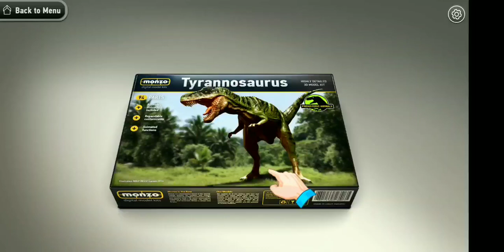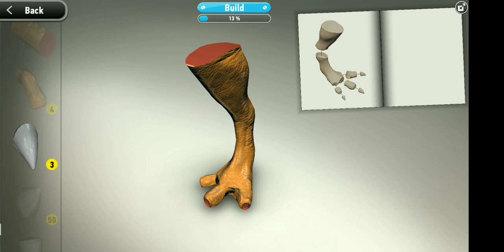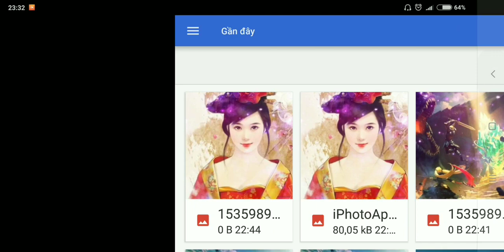Khủng long bạo chúa Tyrannosaurus siêu đẹp - MONZO (Updated September 6, 2018)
Chào mừng các bạn đã trở lại channel của mình !

MONZO - DREAMS HAVE GONE DIGITAL - build – paint – sticker – photo – share

Interactive digital model kits MONZO is a Game Connection Award winner in The Excellence In Art category.

Monzo brings you the best in models from Revell. With Monzo you can take your real-life Revell models to digital form, working them into design variations that reflect the power of your own creativity. Easy sharing of your models via social media gives you the opportunity to show off your Revell collection to all your friends.

MONZO is about discovery and adventure. It is more than model kit construction simulation. In MONZO you can build a model directly on your mobile device, providing the joy of model creation with an appeal that speaks to a broad audience of users, spanning from children to adults. With MONZO, everybody can easily build simple or complex models like cars, planes, machines, weapons, animals etc.

“Today, Madfinger Games took me back to my childhood with its upcoming virtual model builder MONZO” - androidpolice.com

“Perfect for all of us who dream of building a motorcycle in our living room.” - droid-life.com

“Detailed model kit app about locking together bits and bobs to make teeny weeny motorbikes and cars.” - pocketgamer.co.uk

* MONZO = 50 available Models, plus wide palette of Paints and tons of cool Stickers!
* Vehicles like Chopper Black Jade, Chopper Brimstone Beauty, Sports Car...
* Leonardo da Vinci's inventions like Paddle Boat, Drilling Machine, Alternate Rotation, Spring Catapult
* 10 color palettes
* 20 stickers and enhancements
* 10 backgrounds for photos

Get inspired by the creations of other virtual model builders and at FB.com/monzo

MONZO is about creativity. After completing model assembly, next comes the exciting step of creating the final look for your model. With the help of a broad range of color palettes and shadings waiting to be applied to the individual parts of your creation. Another way to further personalize your design is by choosing some of the endless stickers available to apply to your models. From surface texture to a specific motif, anyone can create a one of a kind original.

MONZO is a wonderful experience. Integration with your smartphone’s camera allows users to easily create entertaining photo montages. So whether you place your model onto a painting from your favorite artist or super impose it into the center of the football stadium during the world championships, the possibilities are limited only by your own imagination.

MONZO is about the sharing of your ideas. After the creation of your original model, Monzo allows you to easily share the results of your creativity across all social media with friends as well as with those who share similar interests. Monzo opens the road to mutual inspiration.

Monzo is the joy of discovering how things work. Model building reveals how things look on the inside. Through the building of models in Monzo, you can dig deep down into the operation of active components to provide insight into the details of their functioning. Not just for children, Monzo is entertaining as well as an educational experience.

All models can be purchased via the MONZO Store within the application itself. Kits are sorted into various categories for easy orientation. MONZO features a wide selection of classic model kits intended to motivate personal exploration. Emphasis is placed on the experience of taking the kit out and unpacking the boxes for an exciting first experience with the model. As with a real kit, each box contains a step-by-step assembly guide.

System requirements: 1GB of RAM